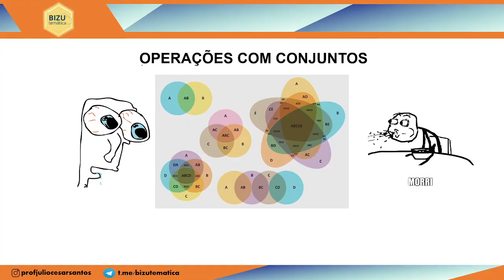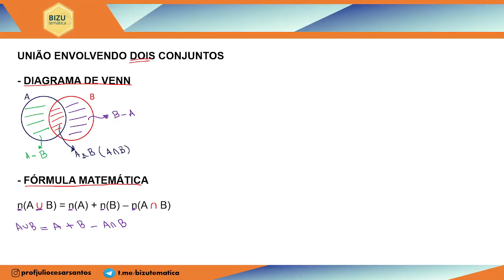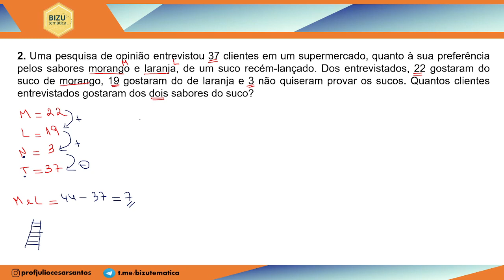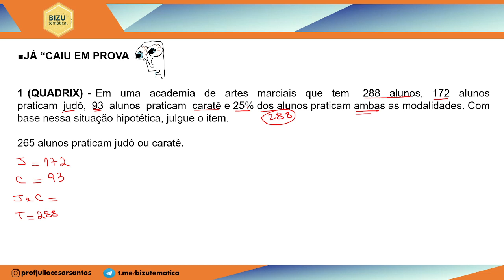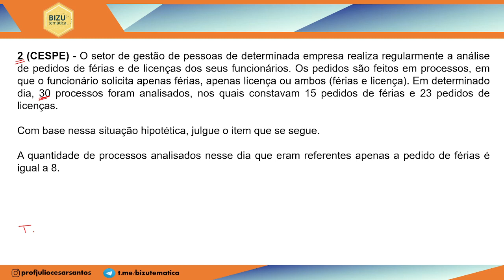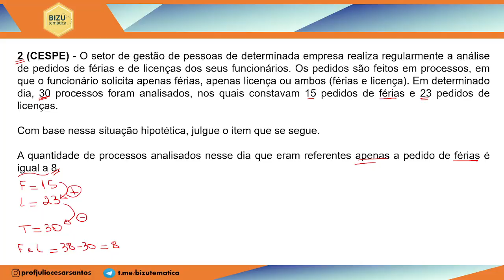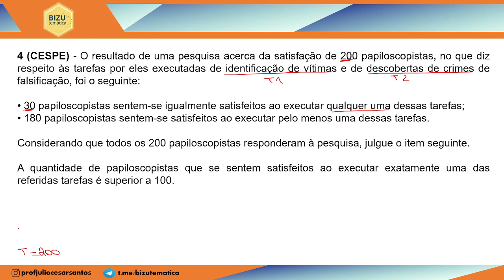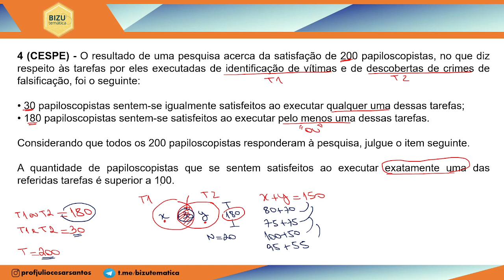Raciocínio Lógico - INSS - Operações com Conjuntos (parte II) #8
✅ Nesta aula, você aprenderá a resolver questões que versam sobre a união envolvendo dois conjuntos através de fórmula matemática e do diagrama de Venn.